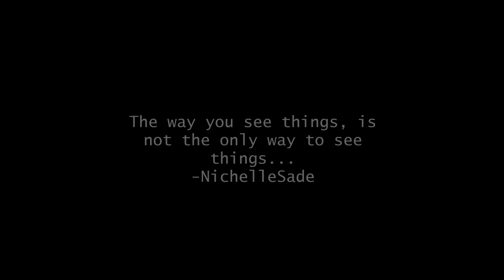Classy Lookbook | 2018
2018 is here!! Happy New Year everyone
Who doesn't want a change of style for the new year? I've put together a lookbook featuring outfits that will make anyone feel good.
I've created a mix of simple looks and looks with a pop of color to compliment any kind of girl

I hope you enjoy this video and I cant wait to see you in my next video so we can Learn, Love & Grow together.
-Xoxo